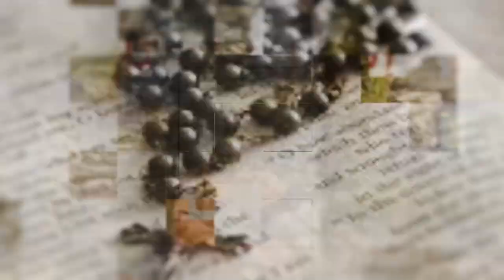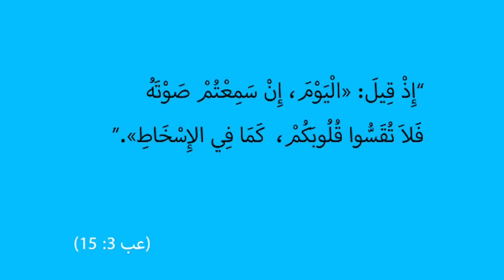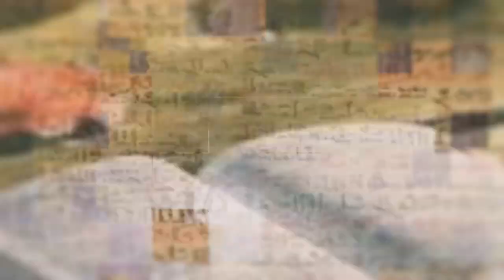المسيح في انجيل يوحنا | الحلقة رقم 41 | لا تقسوا قلوبكم